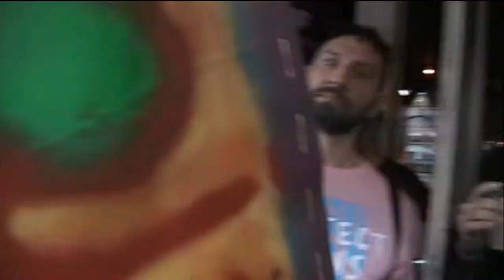orlando bltg 2018 slice 4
rasreaper-rasrebirth-iwitness